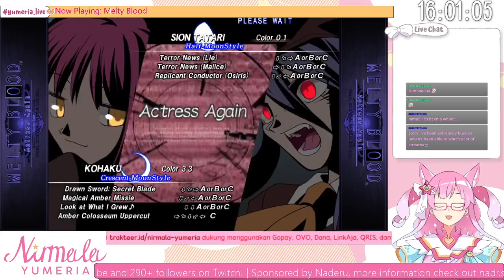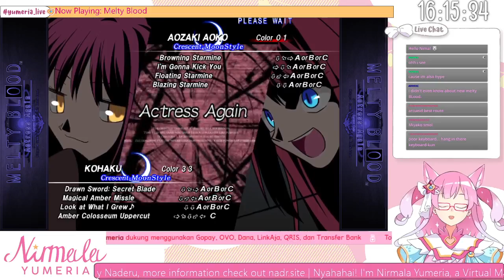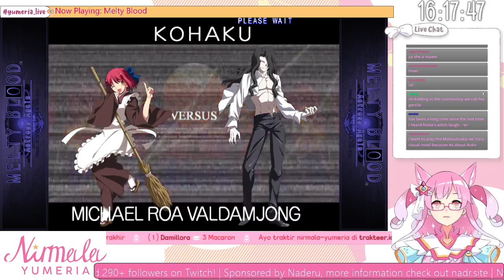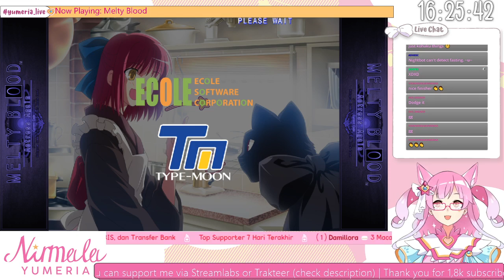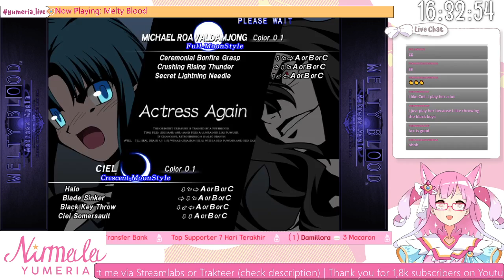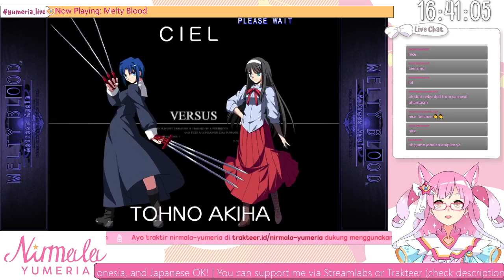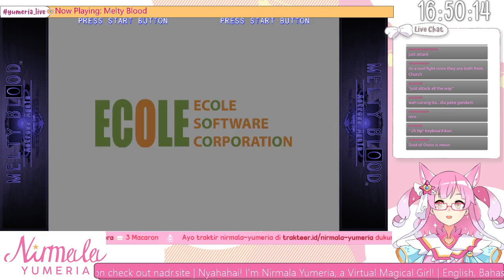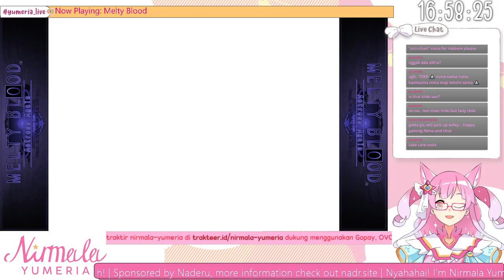[Twitch Archive] Casual Melty Blood: Ngabuburit Edition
NYAHAHAHA K.O.
arcueid best girl